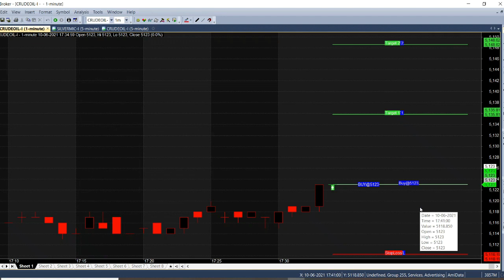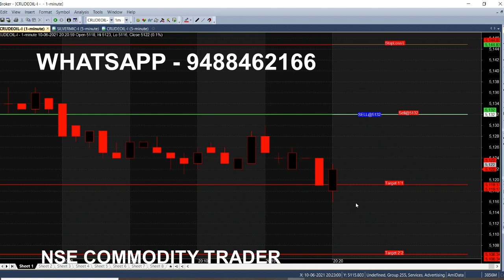Crude Oil Trading Tips Available for Intraday Trading | 5 PM Trading Tips For Every one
Everyday in this Chart Intraday Trading Tips Available for Crude Oil, After 5 Pm it gives Best Trading Tips for Everyone even Beginners also Can Trade by using this Simple Chart Technique.

⏱️⏱️TIMECODES⏱️⏱️
0:00​ - Intro
0:30 - Signal Generator
1:00 - market next trend
2:00​ - Scalping Techniq
3:00​ - Target Reached
4:00​ - Sell trend
5:00​ - Market Fall
6:00​ - Will color change